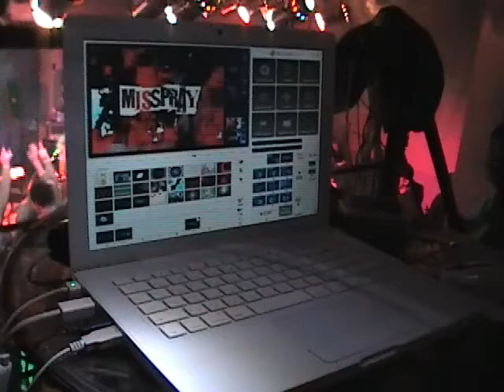misspray＠Dazzle Puzzle 02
never land～LOUD BASH 2010～

1月23日(土)＠Dazzle Puzzle